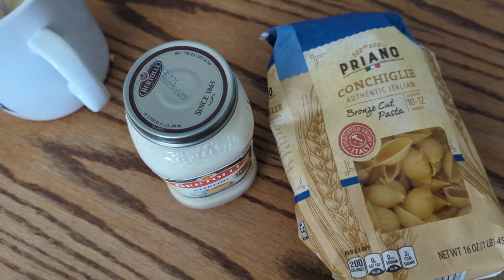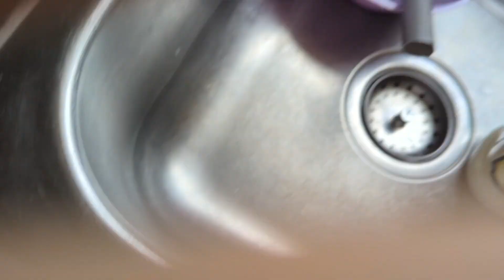WE WENT FISHING (Vlog)